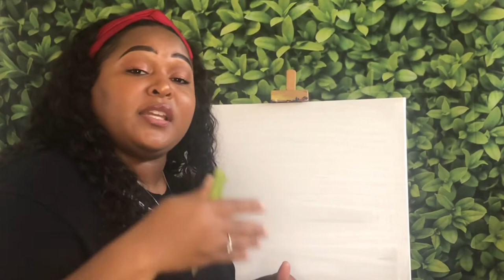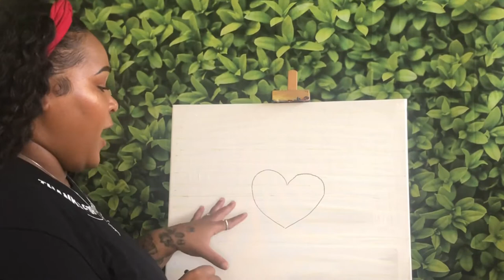PRIDE MONTH | Painting Tutorial | Paint & Sip At Home!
*ALL PAINTINGS CREATED ON THIS CHANNEL ARE COPYRIGHTED AND CAN NOT BE USED FOR MONETARY GAIN*

This painting tutorial includes everything you’ll need for a fun DIY Paint and Sip right at home!

Supplies List:
Canvas (16x20 inches)
Assorted acrylic paint brushes ( 1 inch flat brush, #2 round brush, #8 round brush)
Water cup
Paper plate
Napkins
Apron
Acrylic paint; black, white, brown, red, blue, yellow

Paint Kits and Paint Parties available at paintpartydet.com